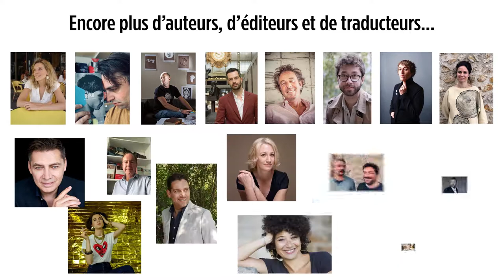VLEEL, Éditions du sonneur, avec la fondatrice Valérie Millet, novembre 2020